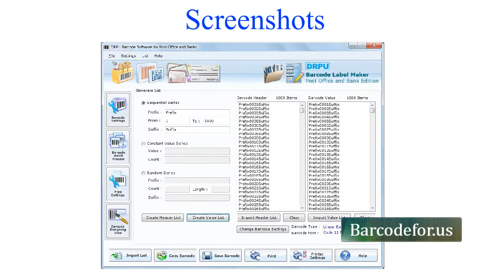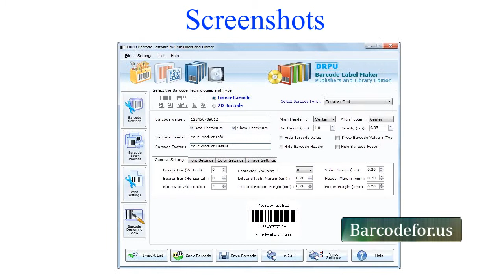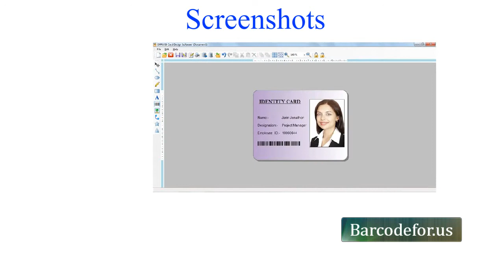Process to Design Barcode Labels with Code 128 Font using DRPU ID Card Maker Software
This Demonstrative video is about how to design barcode labels with code 128 font using DRPU ID Card Maker Software. User can create barcode labels either by using barcode settings or barcode designing view panel. Software supports all major linear and 2D fonts available in the market. Application can add image on invitation card from image library.